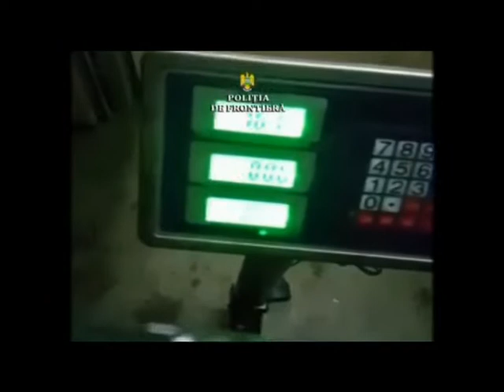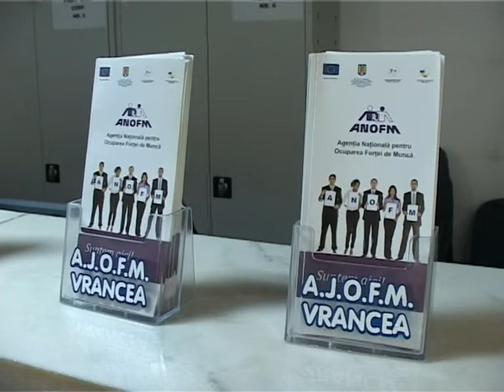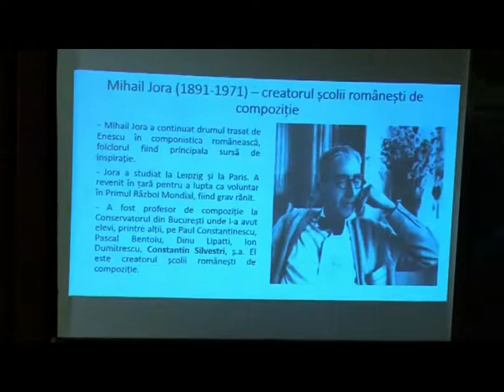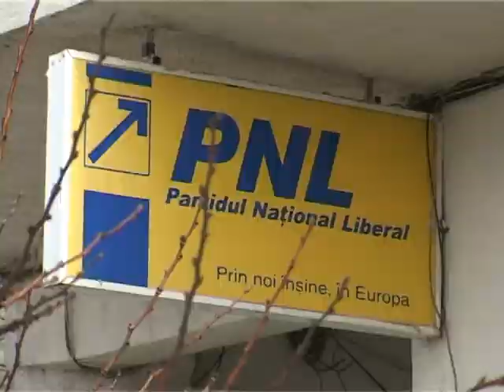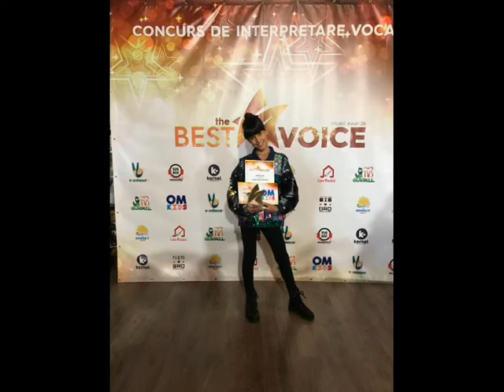JURNAL ATLAS TV VRANCEA 22 februarie 2019